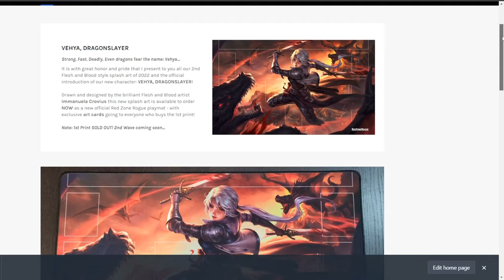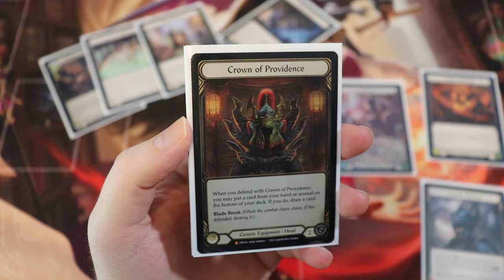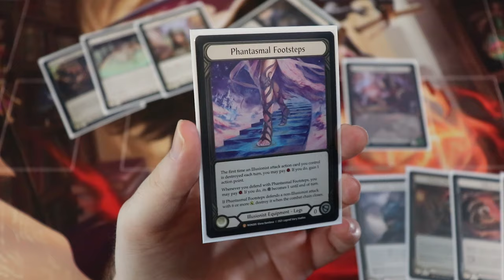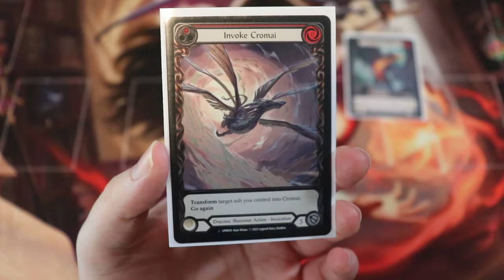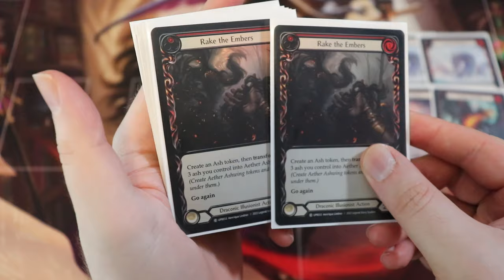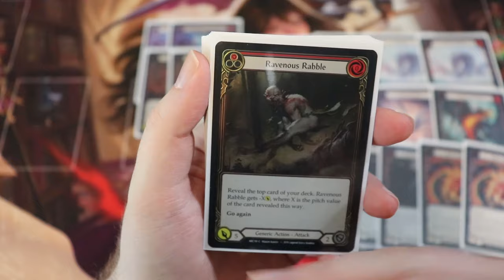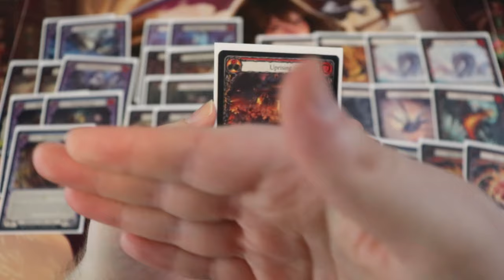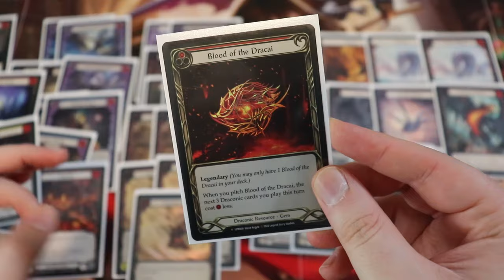1st Place Dromai Deck Tech | The MOTHER OF DRAGONS! | Flesh and Blood TCG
13203 SE 172nd Ave Ste 166
178

Our awesome Patrons that help make this content possible:
Thomas Aagaard
Kasper Hermansen
Brandon Hutchison
Lee Cheesman
Aaron Mervyn Priest
Paul Goarin
Koyubi
Matthew Lim
Tyquaius
T
Christopher Hatch
Natalie Fortune
magyar
Randy Eng
Raul Lima
Lapu Lapu Cool J
Jennifer Abe
John Greiner
Gary
James Edwards
Jonathan Mangel
Jacob Neitling
Jake
Bryson Ward
Tiko998
Tammy Rosenberger
Tristan Matheson
Cyril Petit
iHankJr
Jose reyes
Kevin LaFlamme
Jeremy Reyna
Tw
Aaron Kaiser
Ella Frisk
Evan Keller
Joshua Balke
shopping_for_noobs
Paul LaFortune
Ken Powell
Hose Bee
Haunted Castle Gaming Inc.
Bill LaPage
PlaytimeTCG
Jim F.
stockton newling
Brian Lenz
Adam Duncan
Heang
Sloopdoop
Amauri Taveras
Clark Jansen
Pow!
Andrew
Dante
Philip Davis
Paul
Jacob Downing
Witches Guild TCG
Joey Senart
Alejandro Gonzalez-Lara

Intro: flippy 19XX - Future Boy
Outro: Chance

Red Zone Rogue aims to be your go-to source for Flesh and Blood TCG variety content - join us and welcome to the Rogue's Gallery! As a general card game junkie, I also LOVE featuring new and/or interesting card games - expect a bit of variety now and then!

Other games you may see on Red Zone Rogue:
► GRAND ARCHIVE
► WIXOSS (I have a 2nd Channel dedicated entirely to this one: Wixoss Zone!)

Types of Content you'll see on the channel:
► Gameplay
► Product Openings
► Deck Techs
► Top 10s
► Game Dev and Industry Interviews
► News Recaps